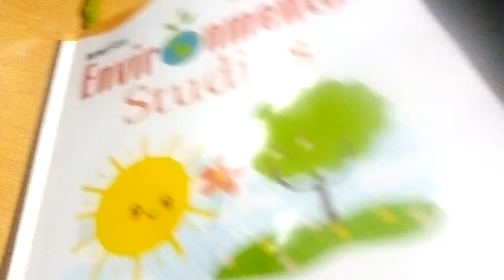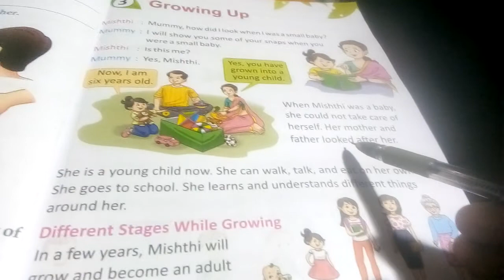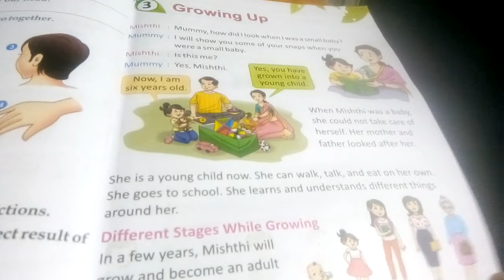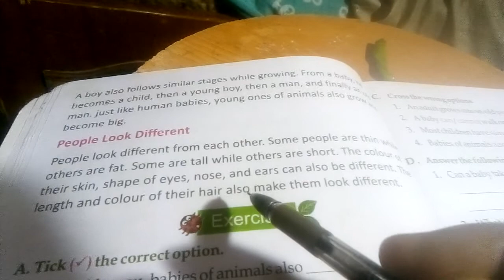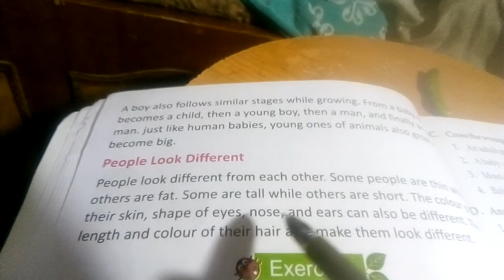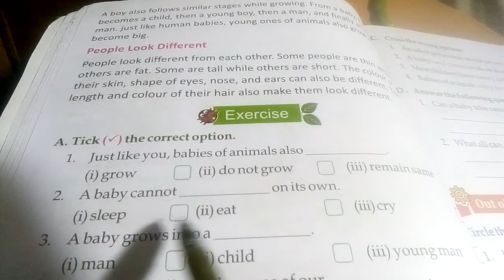EVS class II chp 3